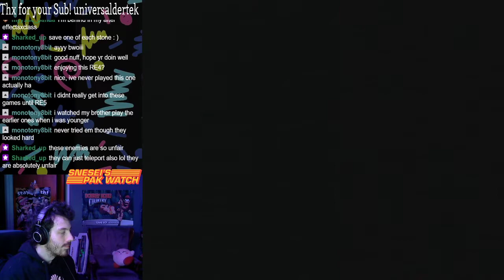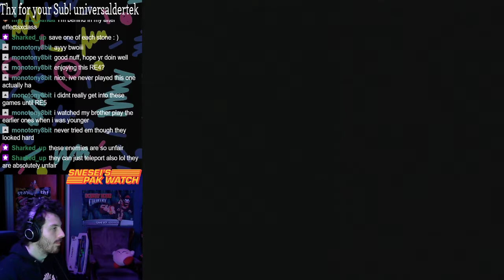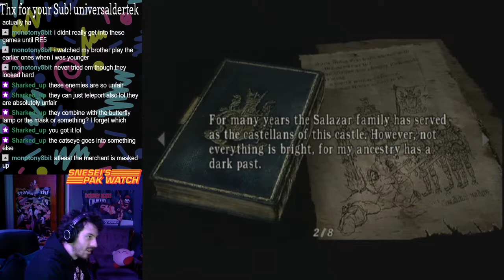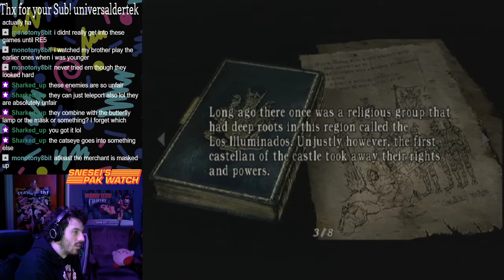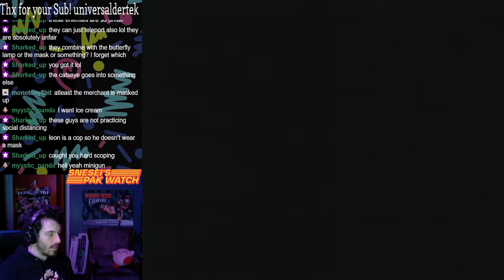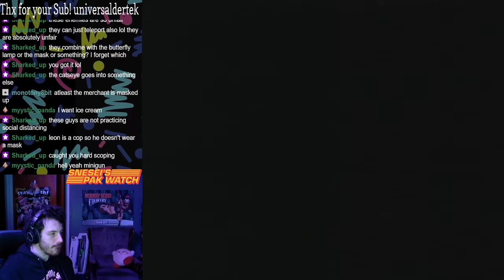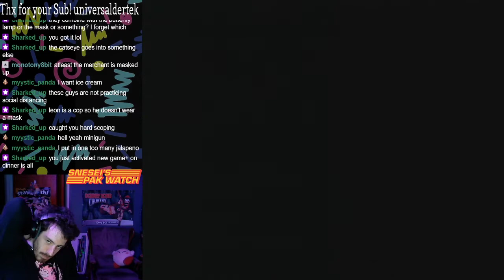Snesei's Pak Watch - Issue 182 Resident Evil 4 pt.6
Join me live every Wednesday 8PM EST